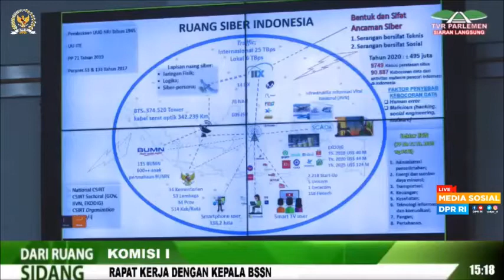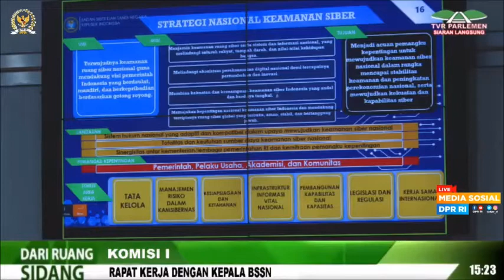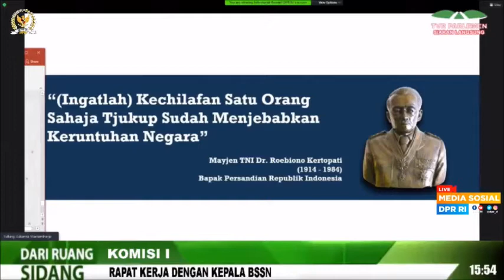Ngeri Serangan Siber Terus Meningkat Selama Tahun 2020 Hingga Mencapai 495 juta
Badan Siber dan Sandi Negara (BSSN) mencatat serangan siber naik tiga kali lipat pada 2020, dengan angka mencapai 495 juta. Serangan siber tersebut dalam bentuk virus atau malware. Data tersebut terdeteksi di Pusat Operasi Keamanan Siber di Ragunan,Jakarta Selatan. Demikian penjelasan Kepala BSSN, Hinsa Siburian dalam Rapat Kerja dengan Komisi I DPR pada 3 Februari 2021 lalu.Hinsa mengatakan peningkatan serangan siber ini terjadi karena makin pesatnya penggunaan internet.

Menurut Kepala BSSN, serangan terhadap ruang siber dikategorikan dalam dua bentuk. Pertama, serangan siber berupa malware atau perangkat lunak yang didesain untuk merusak sistem. Lalu serangan siber sosial berupa hoaks yang dikonsumsi masyarakat. BSSN memprediksi penggunaan ruang siber akan semakin meningkat, terutama di masa pandemi. Namun, kata Hinsa, pemerintah memiliki keterbatasan dalam peraturan perundang-undangan yang mengatur sistem keamanan siber.

Sejauh ini, aturan terkait dengan ruang siber di Indonesia baru ada tiga. Masing-masing yakni, UU Informasi dan Transaksi Elektronik (UU ITE), Peraturan Pemerintah Nomor 71 Tahun 2019, dan Perpres Nomor 133 tahun 2017 tentang Perubahan Atas Perpres 53 tahun 2017. Sementara itu, Siber menjadi ruang yang membutuhkan sistem keamanan selain darat, laut, udara, dan angkasa. Menurutnya, ruang siber masuk dalam keamanan di bawah kewenangan militer. Hinsa mengaku saat ini pihaknya tengah merumuskan strategi keamanan ruang siber, selain yang diatur dalam tiga peraturan perundang-undangan yang telah ada.

Karena itu, Komisi I DPR RI dan BSSN mempunyai pandangan yang sama akan pentingnya RUU tentang Ketahanan dan Keamanan Siber yang salah satu substansi penting yang perlu diatur adalah pengaturan strategi nasional keamanan siber. Komisi I DPR juga mengingatkan BSSN agar terus meningkatkan upaya pengamanan dan meminimalisir risiko ancaman informasi di ruang siber dengan memanfaatkan hasil karya sendiri dan atau berkolaborasi dengan berbagai kementerian/lembaga negara dalam mewujudkan aplikasi yang relatif aman dari berbagai jenis ancaman, serangan, peluang dan tantangan perkembangan ruang siber.

Ada usulan juga tentang perlunya dibentuk Satgas Siber Nasional untuk menghadang serangan siber yang terus meningkat, karena ini menyangkut kedaulatan Negara.